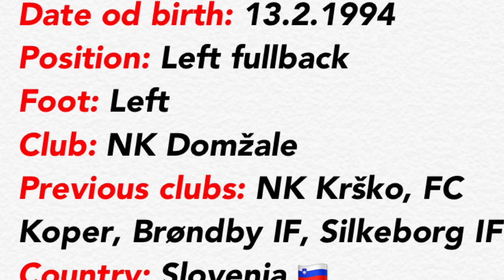GREGOR SIKOŠEK HIGHLIGHTS 2018/19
Video of some highlights from my NK Domžale games.